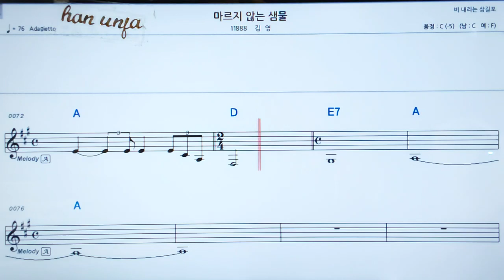💖마르지 않는 샘물/김영 👍MR,가라오케 악보 코드 가사 ,Karaoke반주